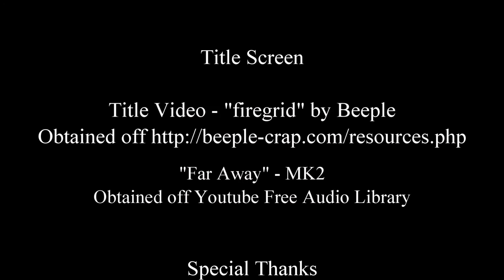You Should Be Reading: Book 5, Chapter 2 - Count Zero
Chapter 2, where I ramble about hackers and Loa and voodoo and AI's and art and corporations and spirits and freelancers and The Sprawl!